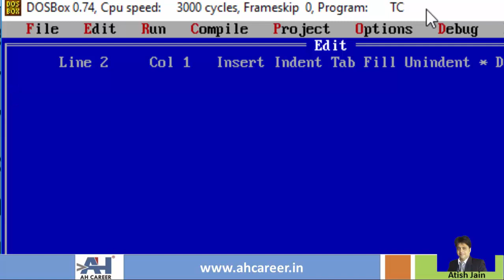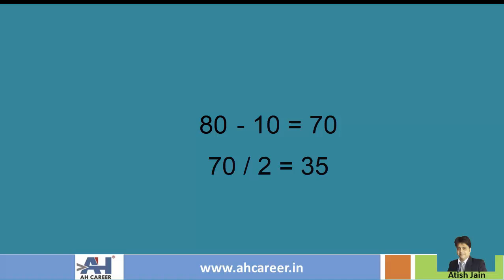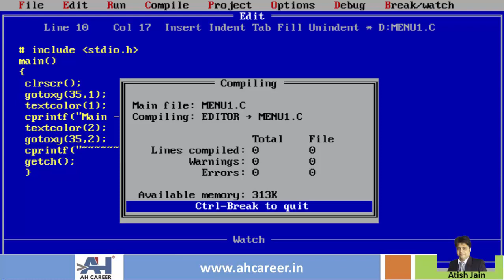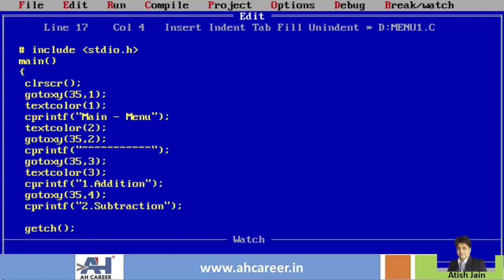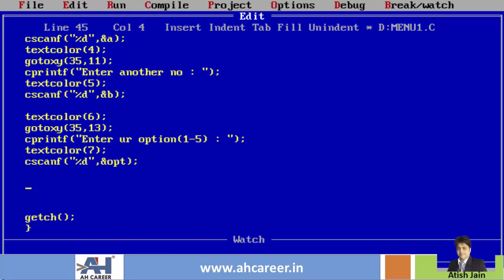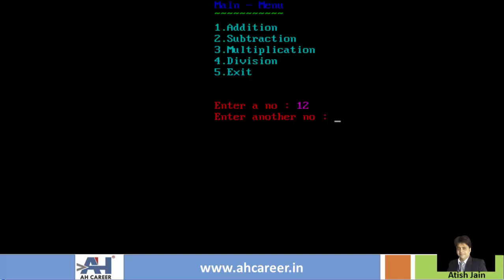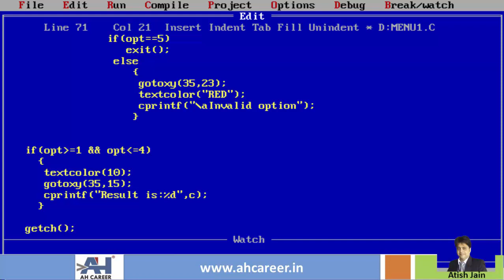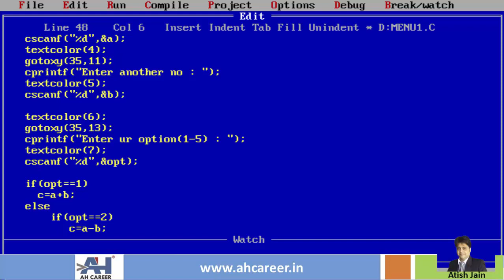69. Menu Program using Turbo C2 | C Programming in Telugu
In this video, we are going to write a program in C Language to create menu driven application in Turbo C. This video is explained in Telugu language.

Program:
Write a C Program to Create Menu driven application
       Main – Menu
    1. Addition
    2. Subtraction
    3. Multiplication
    4. Division
    5. Exit

    Enter a no..:
    Enter another no..:
    Enter ur option(1-5)..:

1. These tutorial series are in English & Telugu language so that you will understand the concepts very easily.
2. Each topic is explained with many numbers of examples. This course is designed in such a way that even a person with no computer background can learn c programming easily.

Cheers 🙋‍♂️ ,
Atish Jain